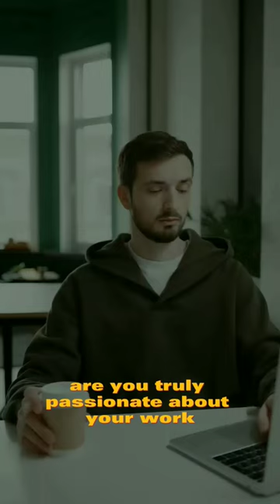Motivational video | inspirational line 💢💢